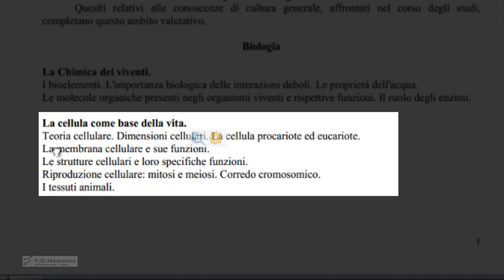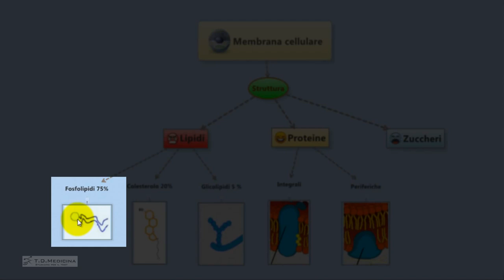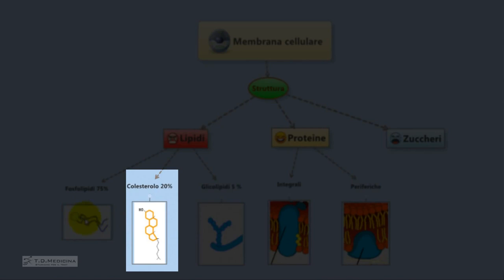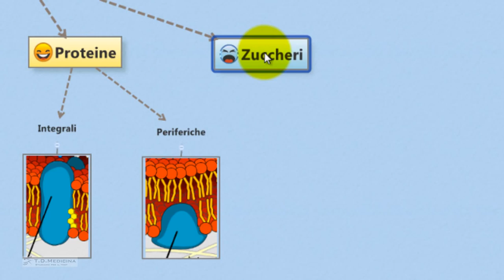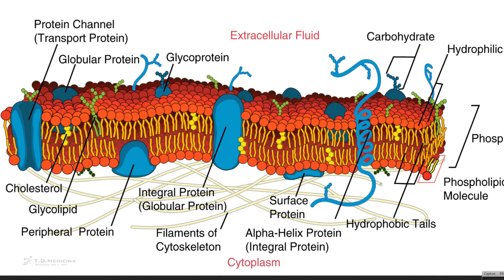2.5. Membrana cellulare struttura, funzioni, composizione.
Membrana cellulare struttura e sue funzioni, composizione plasma membrana. Fosfolipidi, proteine, carboidrati.

► ARGOMENTO
Per vedere l'argomento trattato nel video

► TEST:
Se vuoi provare le simulazione del test di medicina: